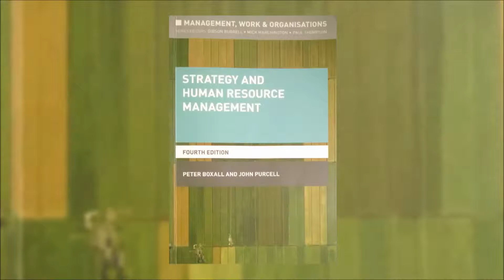Chapter 11 Overview